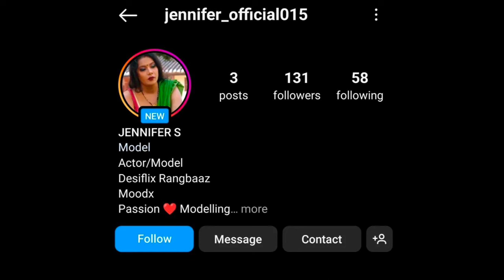Jenifer Instagram id/ Real or Fake /